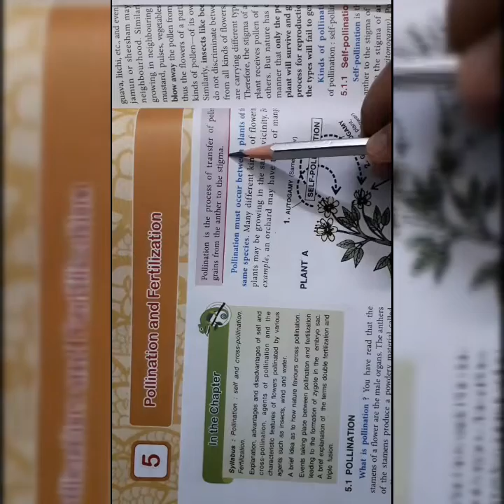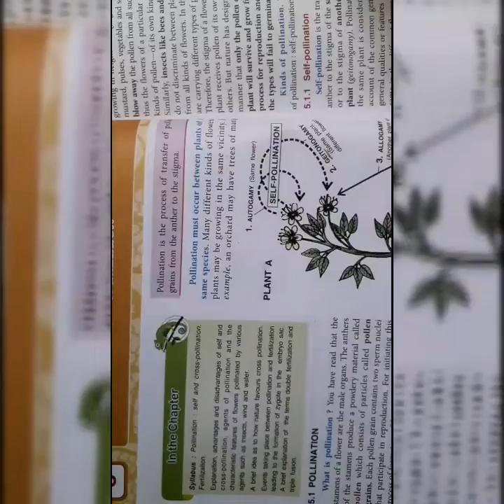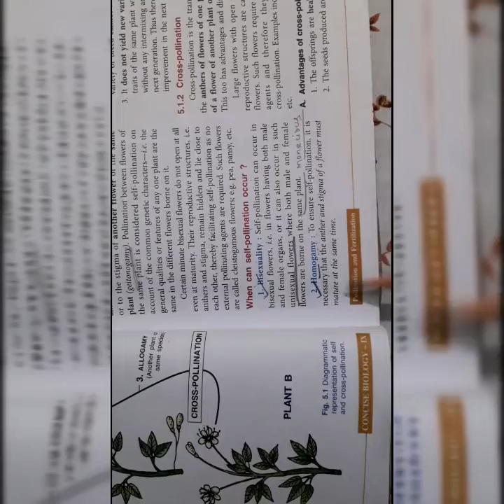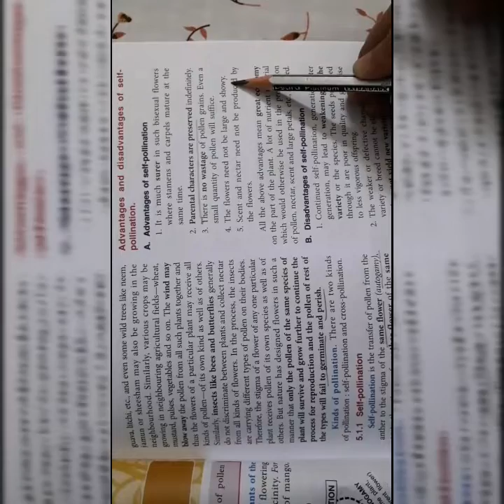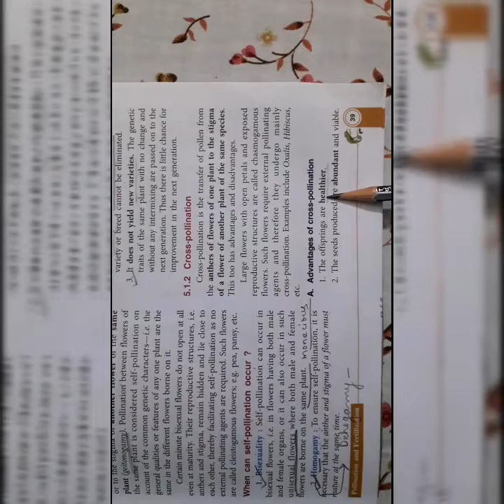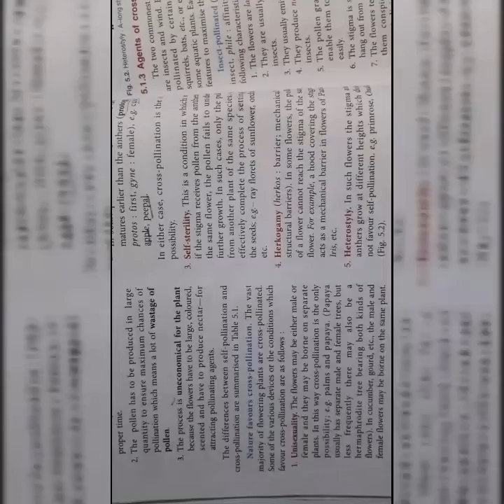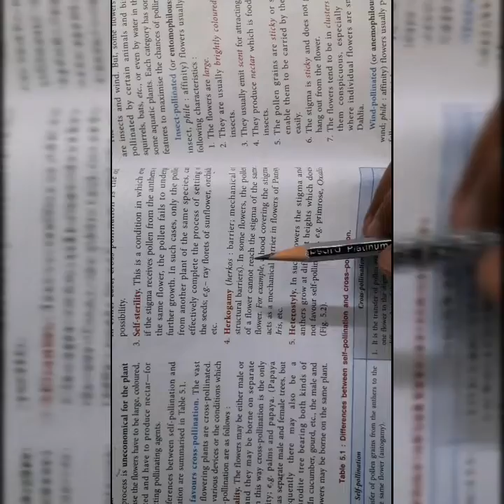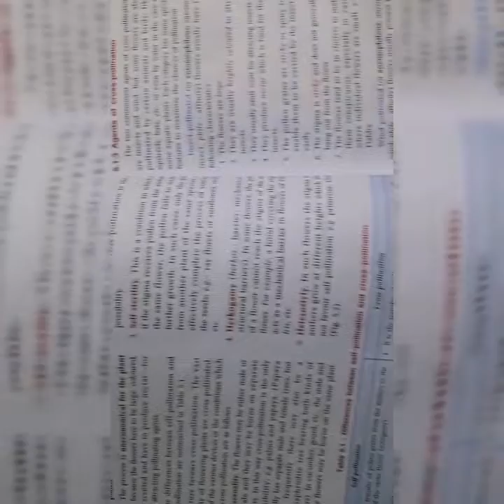Class-9, Subject-Biology, Video-13, Chapter-5(Pollination and Fertilization), Part-1 by Mrs Shikha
Class IX
Biology
Chapter 5 (pollination and fertilization )
Part 1